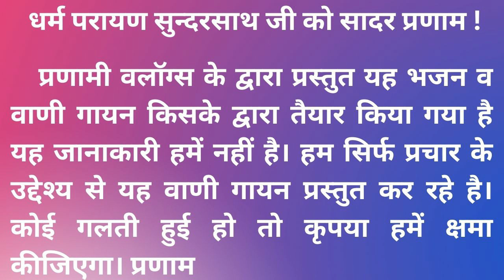रास की रामते | आओ रे वाला तमे आओ रे वाला | तारतम वाणी गायन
प्रणाम सुन्दरसाथ जी !

आप देख रहे है Youtube Channel PranamiVlogs. हमारी चेनल पे आप सबका हार्दिक स्वागत है। हम अपनी चेनल पे नए नए सुंदर भजन लाते है। अभी हमने हमारी चेनल पे कॉन्टेस्ट एवं कॉम्पिटिशन का आयोजन करना शुरू किया है। हाल ही में किड्स वाणी गायन कॉम्पिटिशन शुरू होने जा रहा है। आप सबने हमारी चेनल को पसंद किया हमसे जुड़े इसके लिए हम आप सबका धन्यवाद करते है। आप इसी तरह हमसे जुड़े रहे और अन्य सुन्दरसाथ जी को भी हमसे जोड़ने का सहयोग करें। आप हमारे FACEBOOK PAGE, INSTAGRAM PAGE और TWITTER अकॉउंट से भी जुड़ सकते है। इन सबकी लिंक नीचे दी गई है। और अगर कोई सुन्दरसाथजी हमारे कार्य से प्रसन्न होकर हमे अपना योगदान देना चाहते हो तो नीचे उसकी लिंक एवं माहिती दी गई है।
Follow Please
___________________________________________________________________________________Donate & Support Pranami Vlogs Channel

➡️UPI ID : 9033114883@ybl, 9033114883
➡️ Bank Detail
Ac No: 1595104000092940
IFSC CODE : IBKL0001595
AC HOLDER NAME : Banti Bhavsar
***Desclimer***
By Copyright

Within 24hrs!